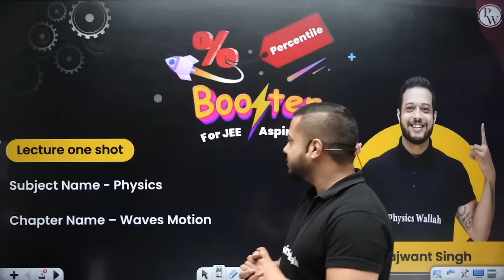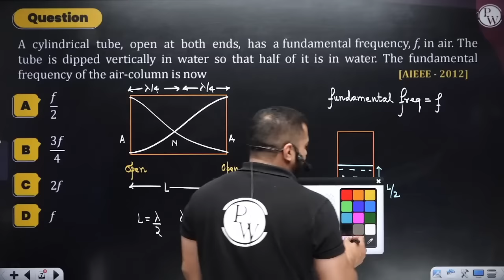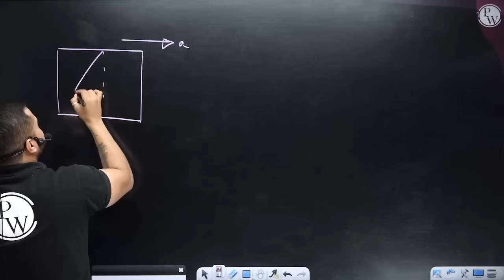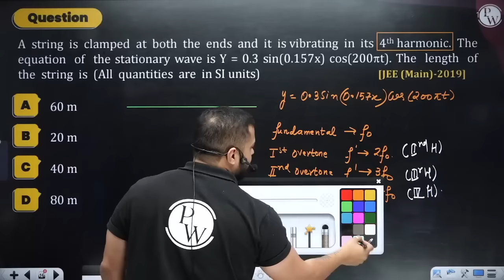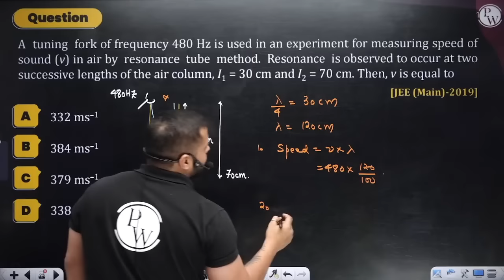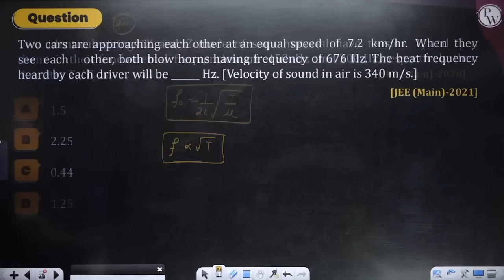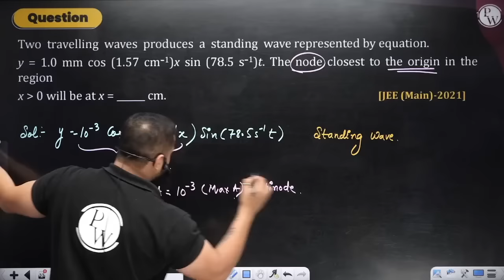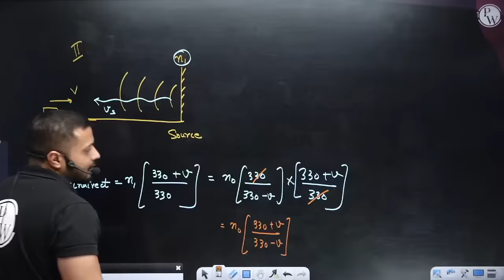Waves Motion - Most Important Questions in 1 Shot | JEE Main